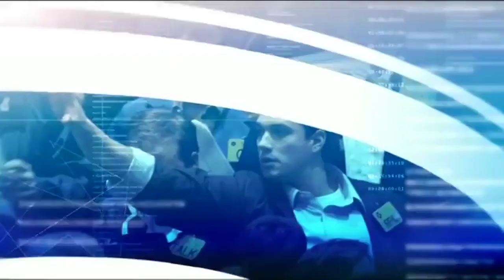BBC Business Edition (with Tanya Beckett) Opening Title 2013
Source: RNDH1987

Credit to BBC. .